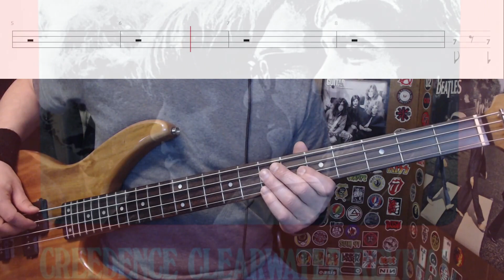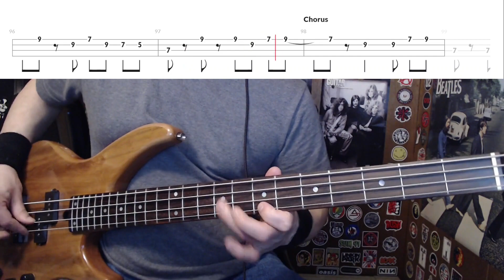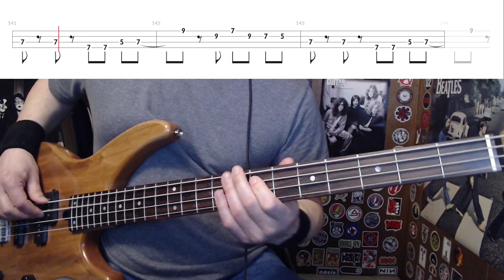Suzie Q by CCR - Bass Cover with Tabs Play-Along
Bass Cover with Tabs play-along of "Suzie Q" by "CCR".